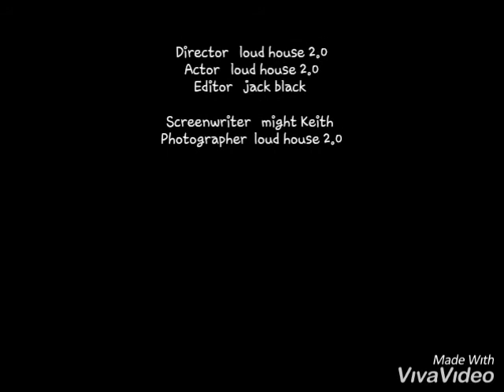Ronnie Anne X Lincoln